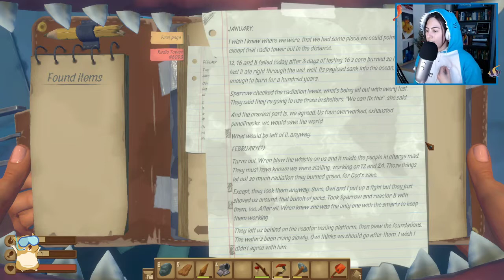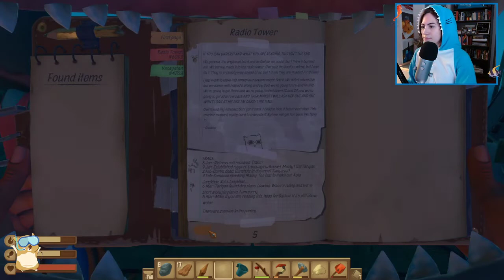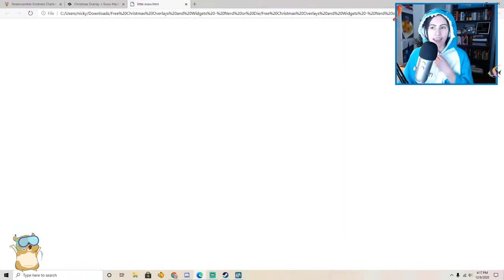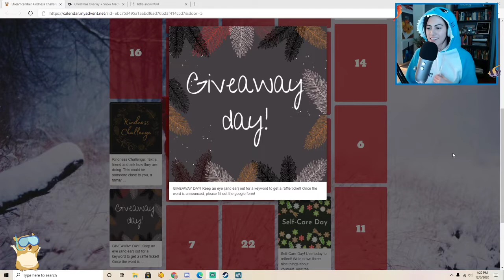Raft Playthrough Part 4